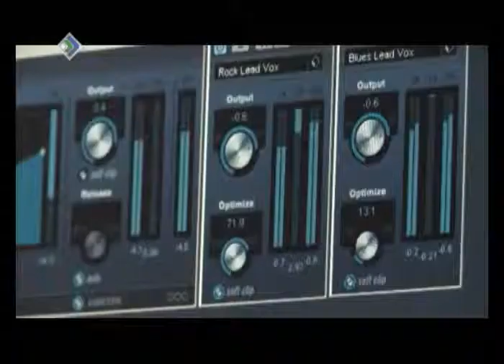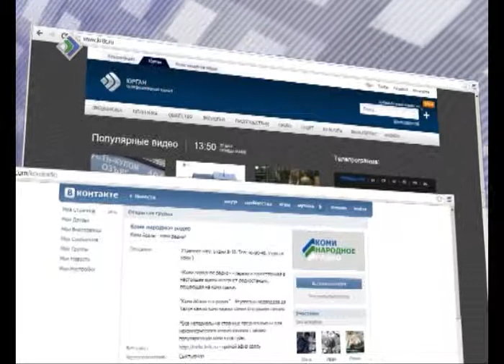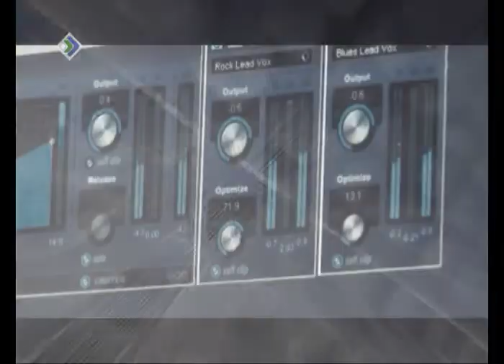Презентация Продюсерского центра